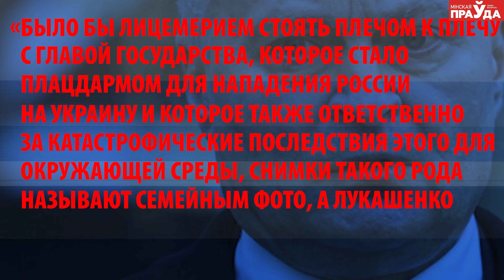Политический популизм. Пустые обещания Науседы и голодный электорат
Цитата: «Демократия как политический принцип могла бы взять своим девизом: «Пытался. Проиграл. Неважно. Попытайся еще раз. Проиграй снова. Проиграй лучше». Эти слова родом не из «диктаторской» (хотя на самом деле – разумно авторитарной) Беларуси. Их автор – немецкий профессор политологии из американского Принстонского университета Ян-Вернер Мюллер, автор многих книг, среди которых – «Что такое популизм?» На сотнях страниц на английском Мюллер, как и сотни других учёных, на пальцах и не только объясняют, как современные политики выдают этот самый популизм за демократию. Увидеть это не сложно, если хотеть увидеть. Но так круг замыкается – электорат хочет видеть красивую и приятную ложь, популисты-политики её ему дают, и все счастливы. Но не долго.

00:00 Трейлер
00:24 Политики-популисты
01:23 Что такое популизм?
02:42 Демарш на саммите
05:00 Пустые слова
05:45 «Гордый» Науседа
08:10 Голодный электорат
08:40 Оплот НАТО?
09:50 Сладкие речи
10:15 Хлеб и зрелища